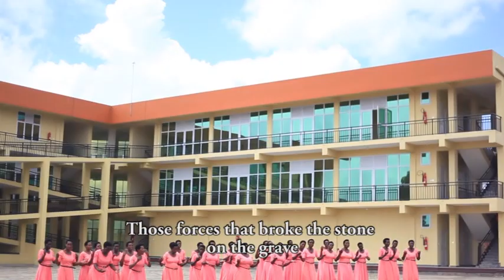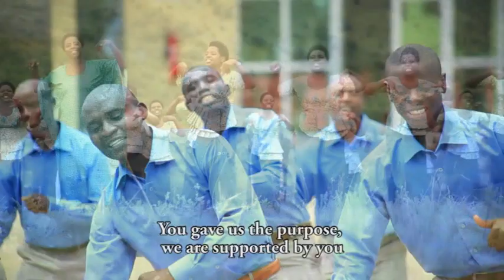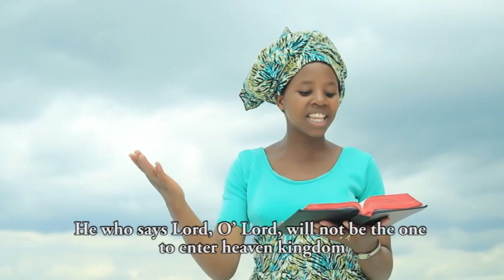ABAHETSI CHOIR ALBUM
RWANDA GOSPEL SONGS